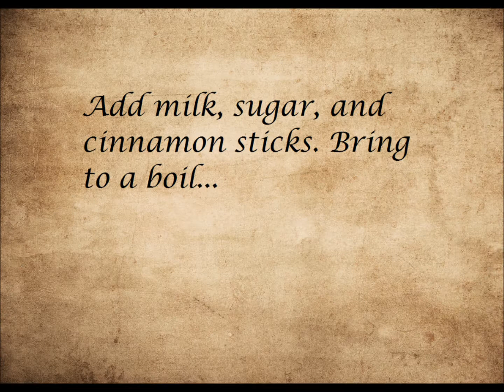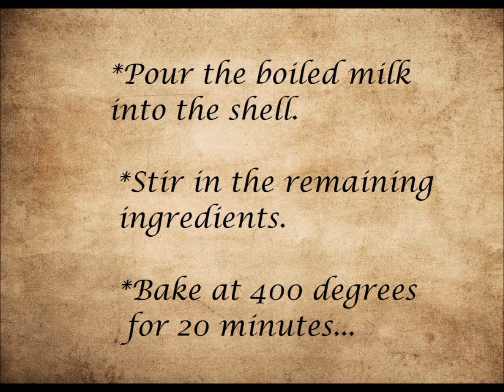Delicate Muffin Pudding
Cooking like a Georgian with Gina Conkle